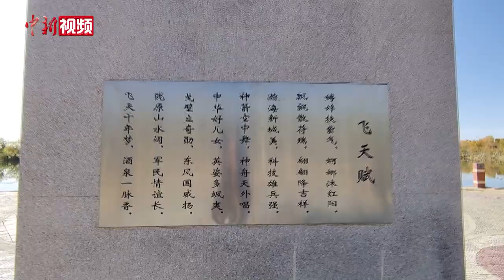带你看出征前的东风航天城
神舟十三号载人飞船在北京时间10月16日0时23分成功发射，飞行乘组由航天员翟志刚、王亚平和叶光富组成，翟志刚担任指令长。发射前的酒泉卫星发射中心长啥样？生活区有哪些独家“特产”？航天员出征仪式是何盛况？和小新一起来看看吧！